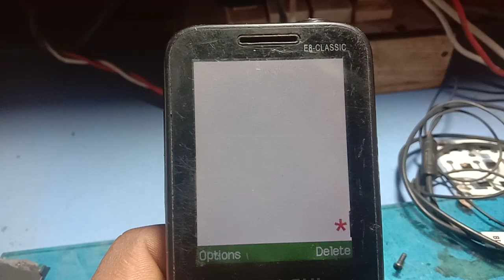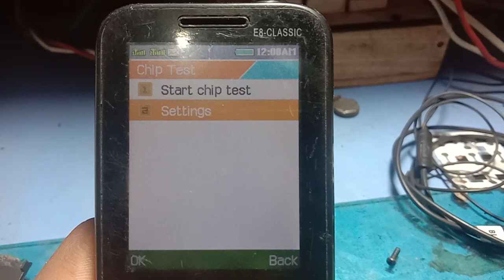E techi e8 classic imei change code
e techie imei change code
change imei samsun
how to add imei number android

Abdullah technique 4M.